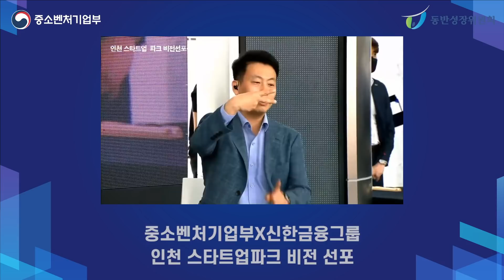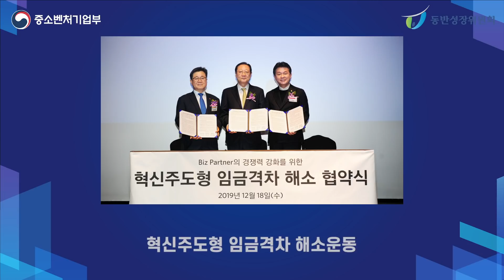상생으로 만드는 스마트 대한민국 : 2020년 동반성장주간 행사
2020년 코로나19로 힘들었지만
K-방역의 성과를 바탕으로
다시 반등하는 우리 경제
상생으로 만드는 스마트 대한민국